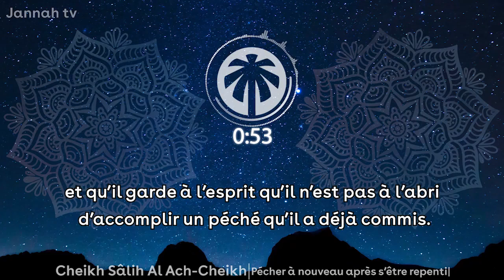Conseils pour interrompre les péchés - Cheikh Aal Cheikh